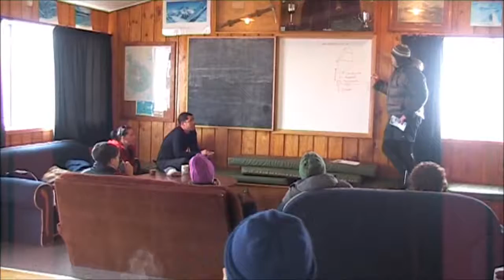Snowcraft1 Team2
September 8th-9th